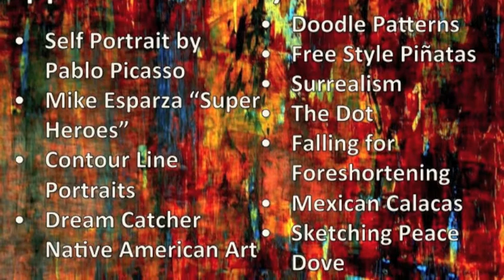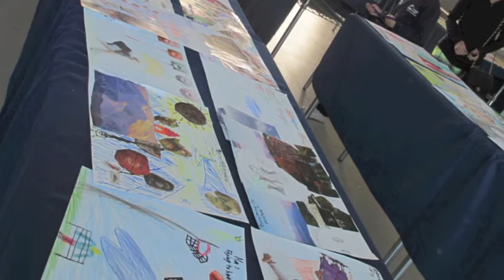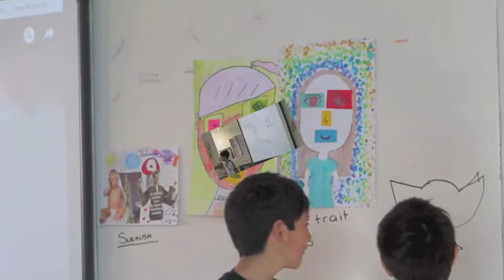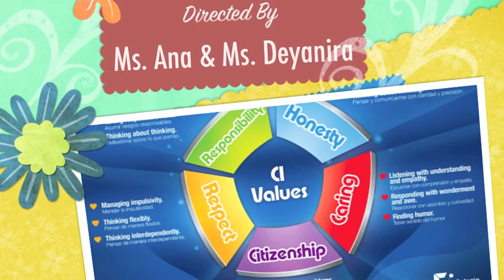UE Art Exhibit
UE hosted its traditional Art Exhibition featuring the work of our students done during the 1st semester. We displayed projects like it was our little museum, then we divided the class into teams where they explained the projects on display. Parents were able to enjoy an open class and walk with their children around the Museum.